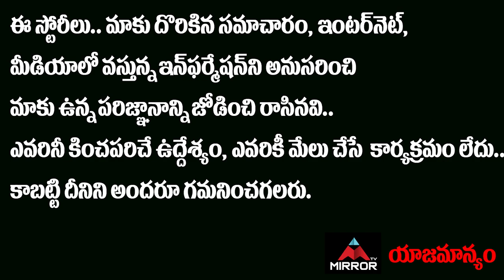Tollywood Lyric Writer Kandikonda Giri Wife Reveals Shocking Facts About Kandikonda Health | Mirror